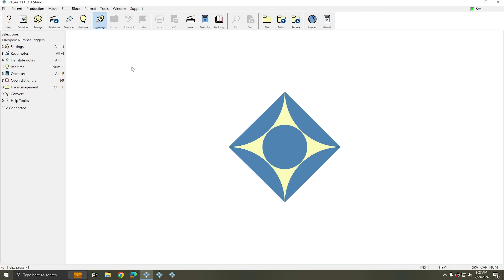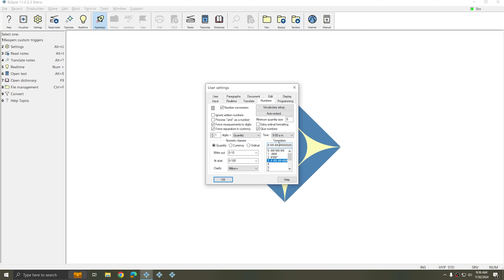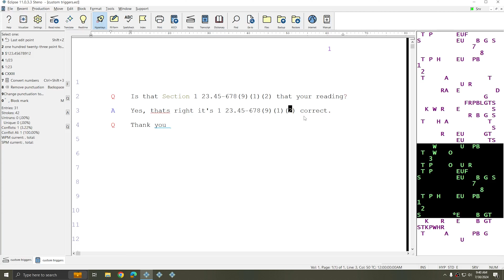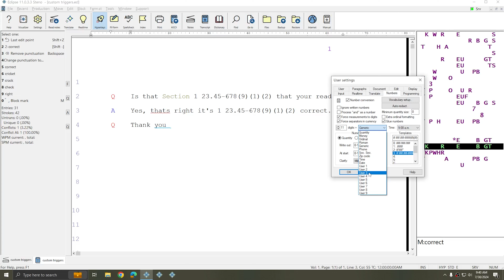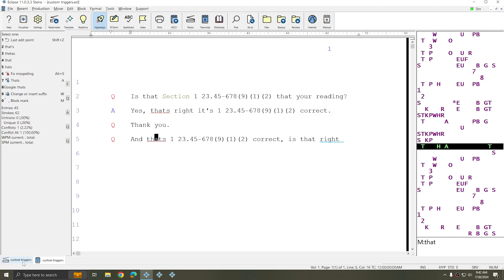Number Conversion: Custom Number Templates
Learn how to create your own unique number templates to format numbers as you need them for those special formatting cases.

As always, Advantage Software offers Anytime Support.